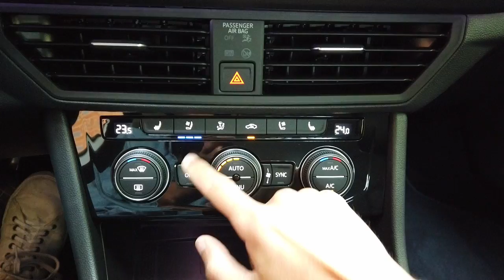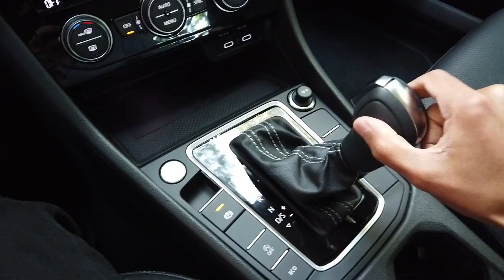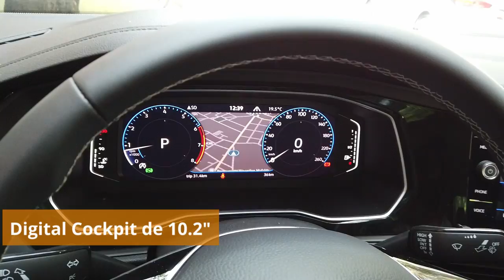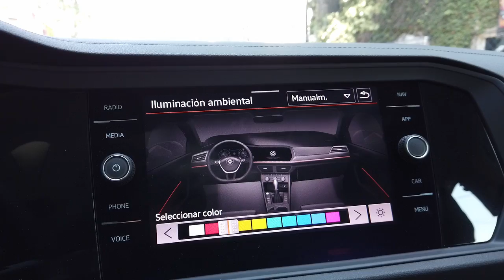Volkswagen Jetta 2021 en versión Highline 📱😎 5 estrellas en seguridad por LatinNCAP.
Volkswagen Jetta 2021 es un sedán en constante actualización que se preocupa por ofrecer  avances en tecnología, desempeño, diseño y seguridad en todas sus versiones, convirtiéndose en el sedán más querido y respetado de México que seguirá creando historias inolvidables en quienes lo conduzcan.

Bajo el cofre encontramos un motor 1.4 TSI de 150 hp y 250 Nm junto a una transmisión Tiptronic de 6 velocidades @VolkswagenMexico